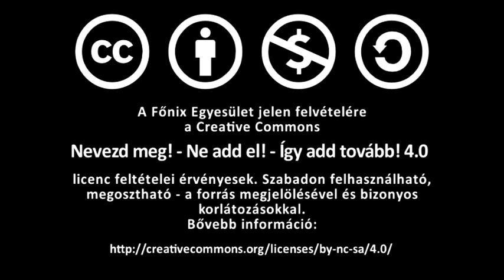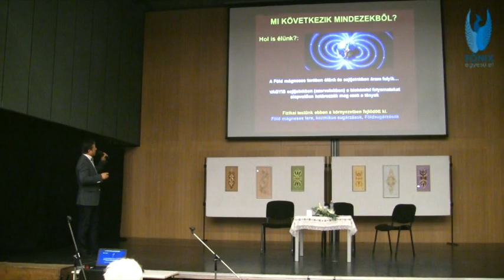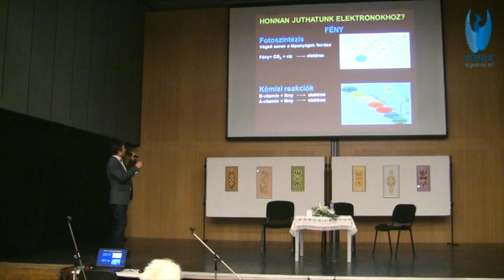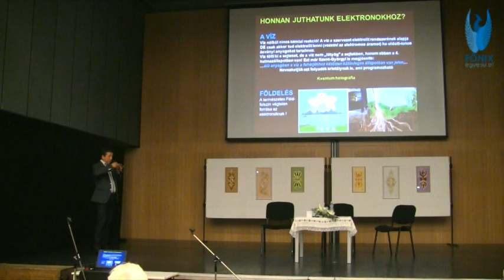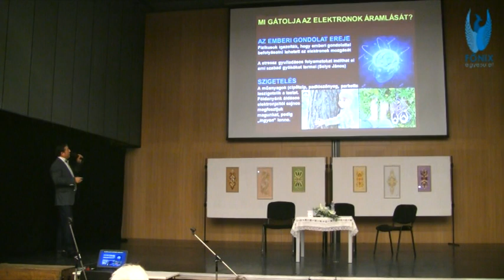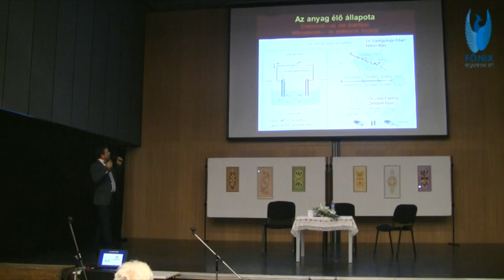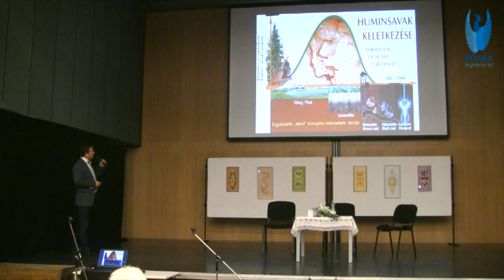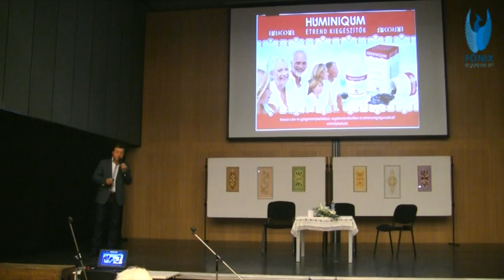Az élő anyag teoriája, Dr Szent Györgyi Albert professzor nyomán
Az élő anyag teoriája, Dr. Szent-Györgyi Albert professzor nyomán - Dr. Csicsor János előadása